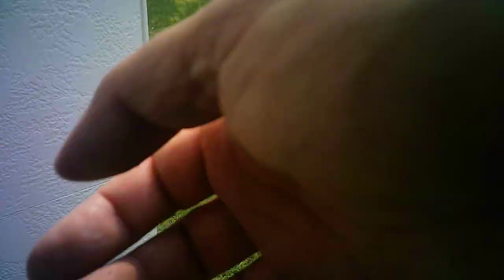I wish it was 5 o'clock